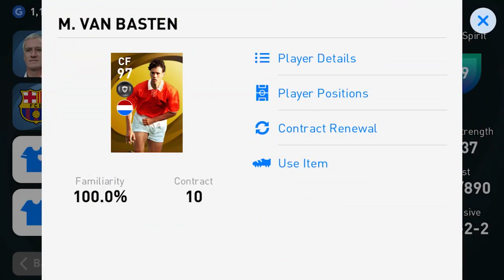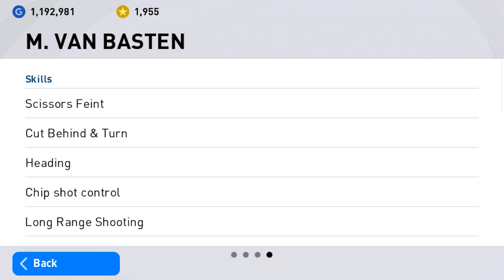PES2021 ยิงโหดเกินไปแล้วว รีวิว M. VAN BASTEN Legend